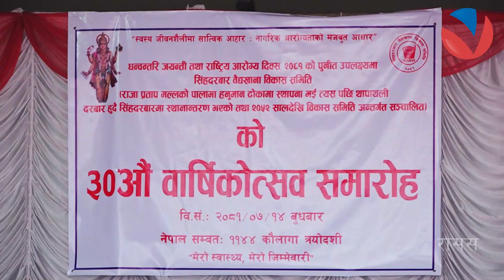बालेनको अभिव्यक्तिमा व्यंग्यमात्र होइन, गम्भीर सुझाव छ, त्यसलाई मनन गरौँ | VISION NEPAL